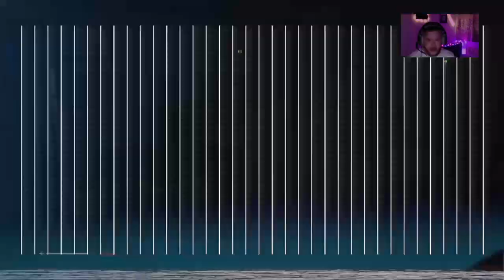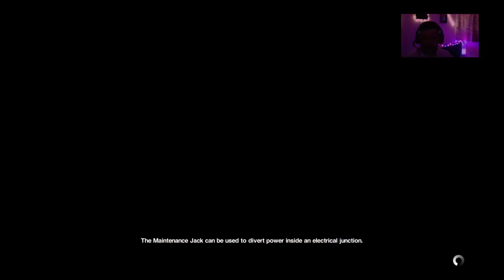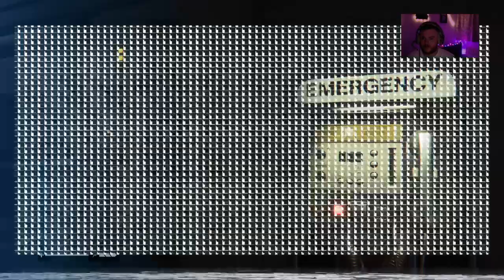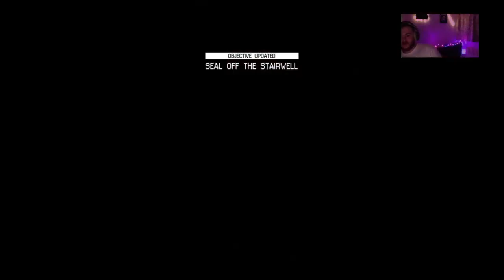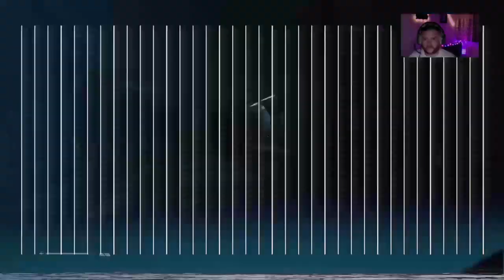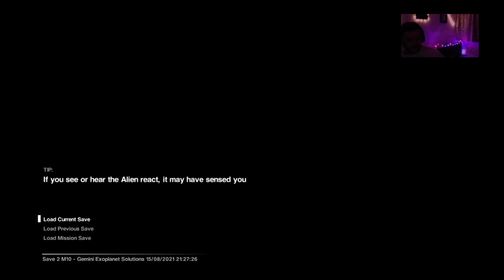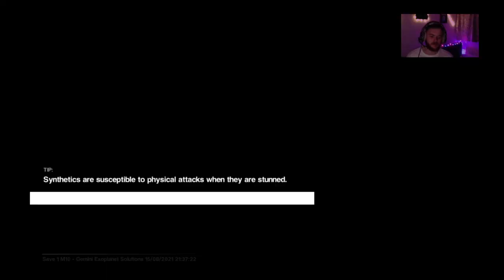Alien isolation 5